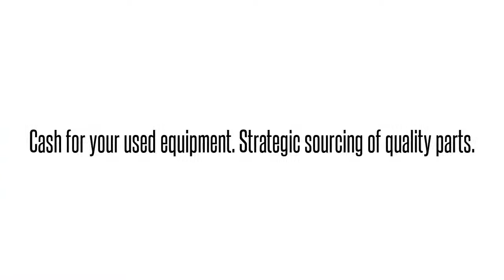Cisco used Parts Exchange: NM-HDV2= Buy/Sell used here 1-407-936-131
We buy/sell and repair Cisco  NM-HDV2= HIGH-DENSITY DIGITAL VOICE MOD SPARE PROD SSL   Send us your requirements for Cisco Optical networking, Telephony, Call center equipment, Switches, Blades, systems and parts. 90 day warranty on all used/refurbished items. Bulk Buys! Repair and Hot spares! Strategic Sourcing.